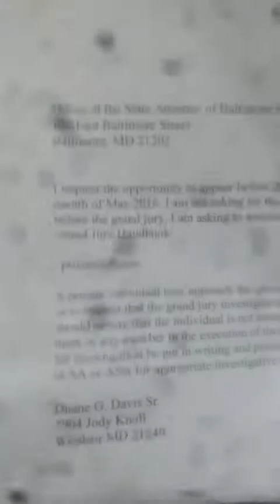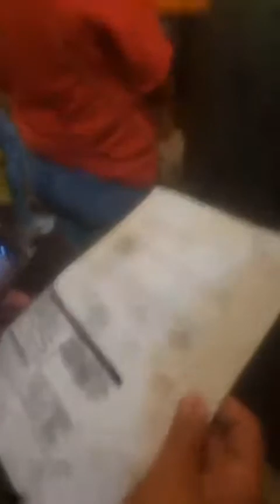Marilyn Mosby is Lying to You Nick Mosby Assault Charges Can't Stop Citizens from Accessing Courts